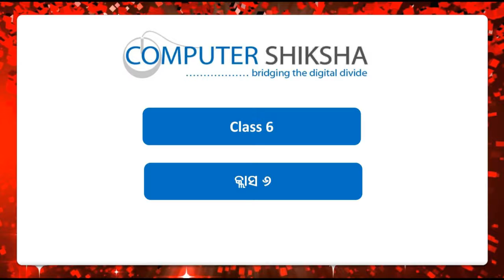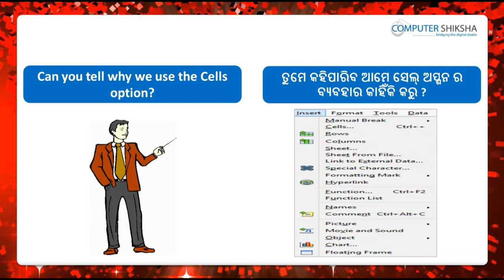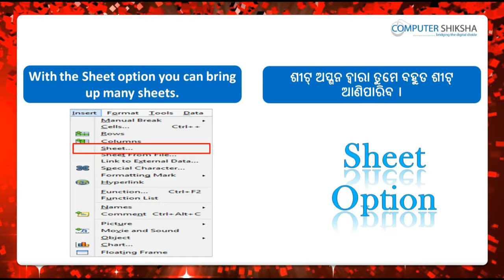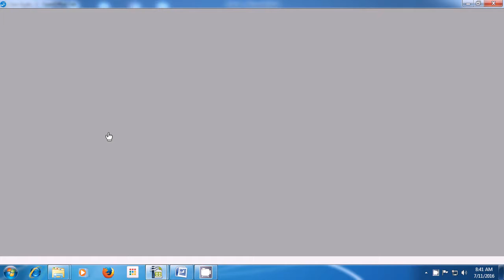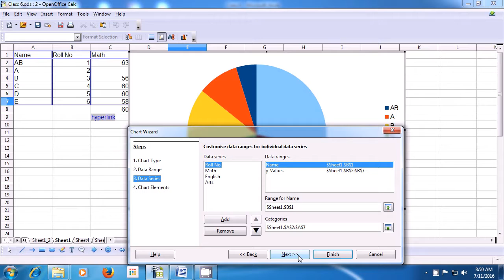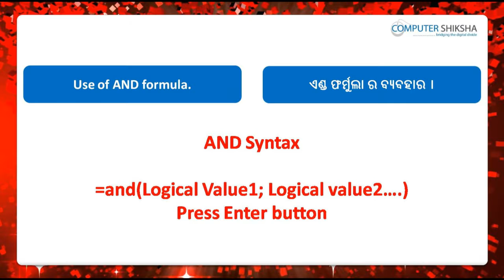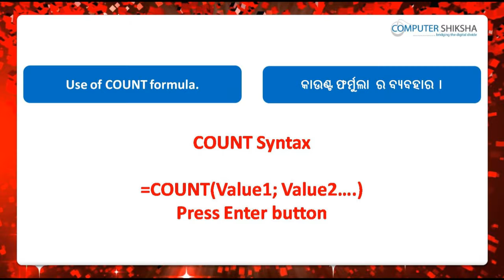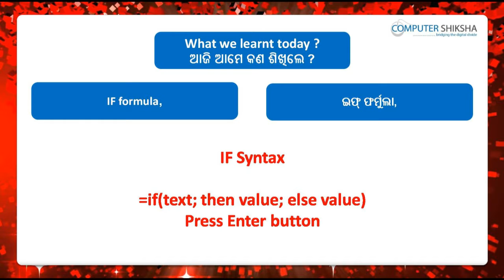Class 6 Open Office Calc 1 - Learn computers - Computer Education Online & Free (In Oriya)